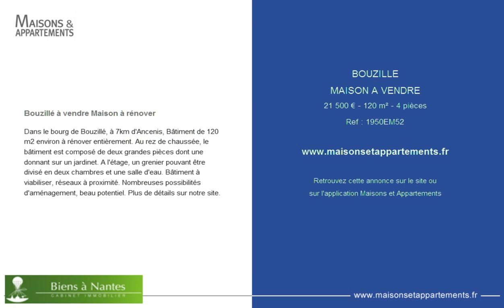BOUZILLE - MAISON A VENDRE - 21 500 € - 120 m² - 4 pièces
Référence : 1950EM52

Bouzillé à vendre Maison à rénover
Dans le bourg de Bouzillé, à 7km d'Ancenis, Bâtiment de 120 m2 environ à rénover entièrement. Au rez de chaussée, le bâtiment est composé de deux grandes pièces dont une donnant sur un jardinet. A l'étage, un grenier pouvant être divisé en deux chambres et une salle d'eau. Bâtiment à viabiliser, réseaux à proximité. Nombreuses possibilités d'aménagement, beau potentiel. Plus de détails sur notre site.